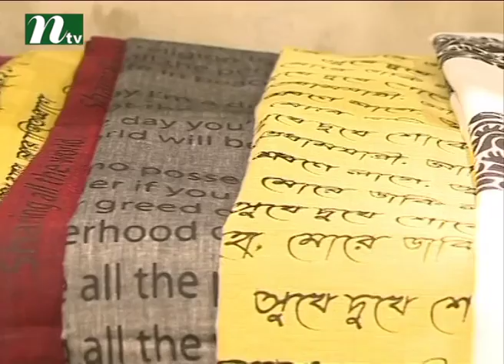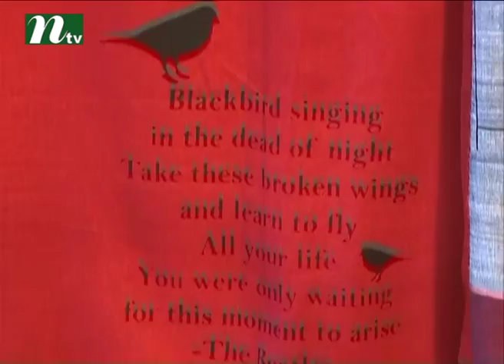Styles and Trends স্টাইলস অ্যান্ড ট্রেন্ডস | Episode 163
USA Address: New York, USA